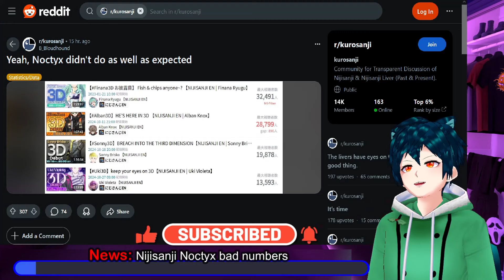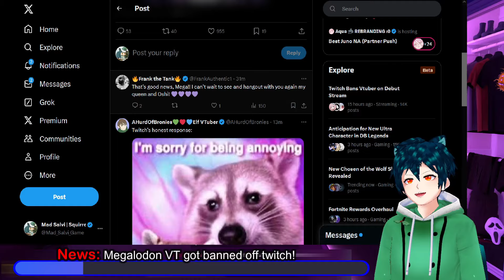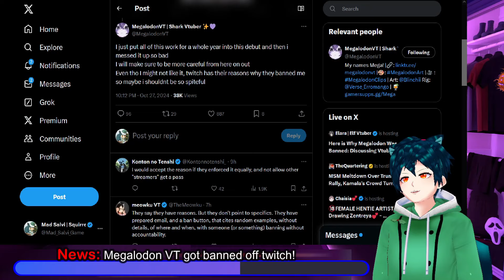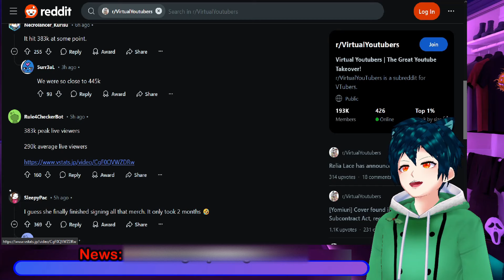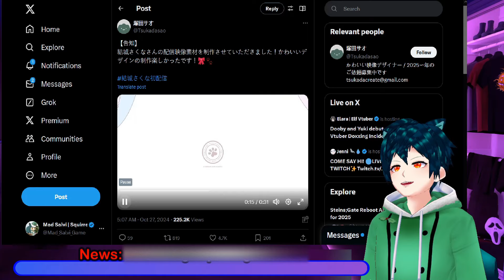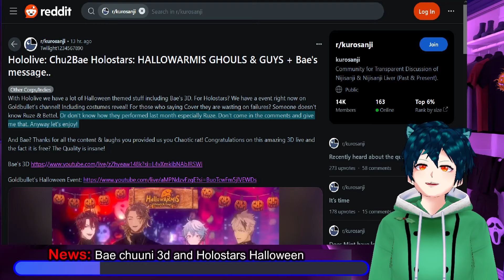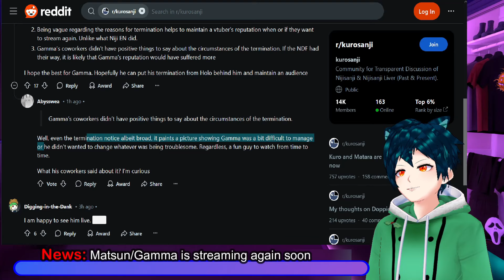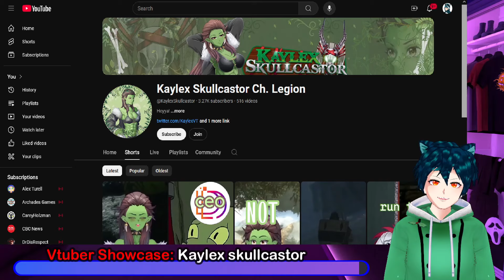Aqua/Sakuna indie BROKE RECORD!huge vtuber BANNED, Noctyx FALLS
MegalodonVT has had her recent debut stream, where she showed off a ton of new things, including a new look. that got her banned immediately
Aqua in her Sakuna indie vtuber debut broke a record for the most watched indie debut!
Noctyx is suffering from the EN curse, where their numbers have not recovered.
October has many wonderful vtubers coming back to their indie personas
Bae from Holo EN had her 3d Concert which was a huge blast, as well as Holostars having a blast in their separate stream with costumes.
Matsun/Gamma formerly from Holostars has decided to start streaming again.
Sayu has had a wonderful launch of her halloween merch in her store.

00:00 News: Nijisanji Noctyx bad numbers
02:04 Meme time
03:06 News: Megalodon VT got banned off twitch!
07:55 News: Sakuna/Aqua breaks records!
12:38 News: October is amazing for indie redebut
14:22 News: Bae chuuni 3d and Holostars Halloween
18:03 News: Matsun/Gamma is streaming again soon
20:04 News: Sayu has new Halloween merch
21:37 Vtuber Showcase: Kaylex skullcastor